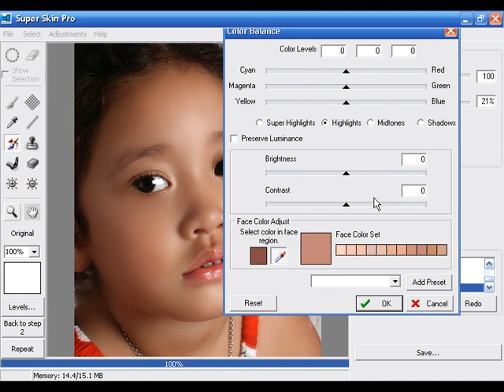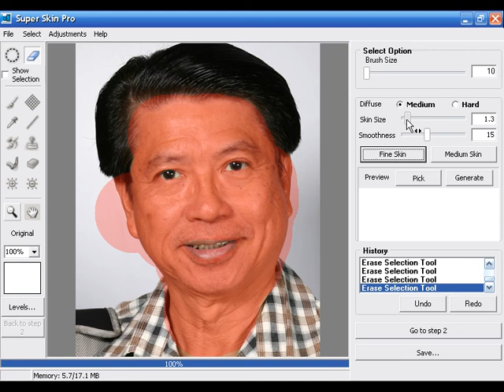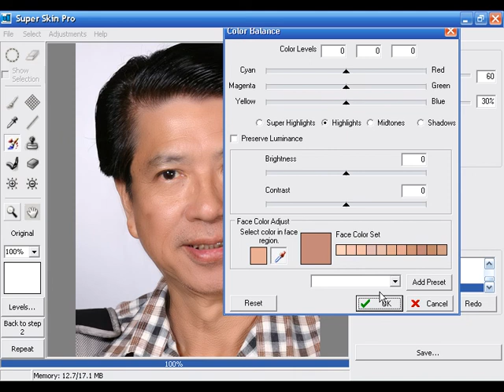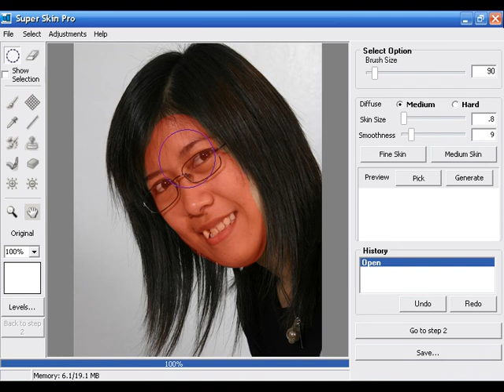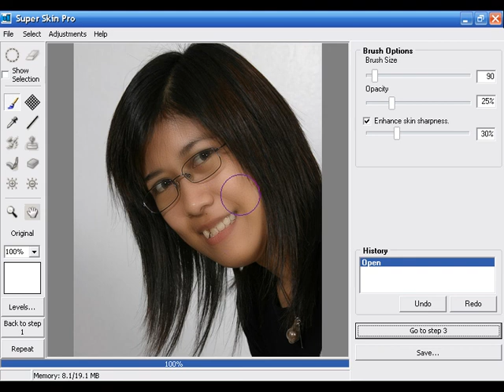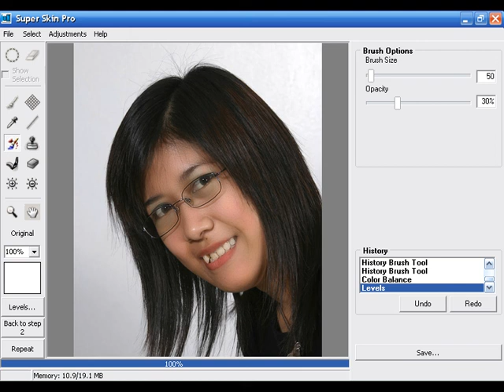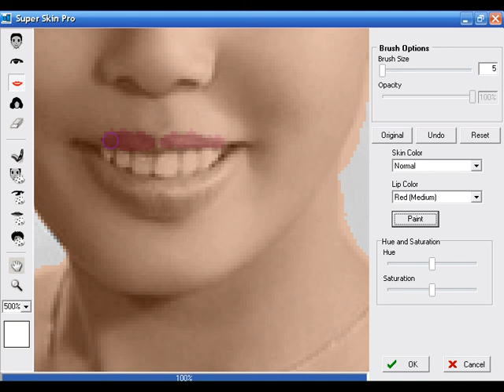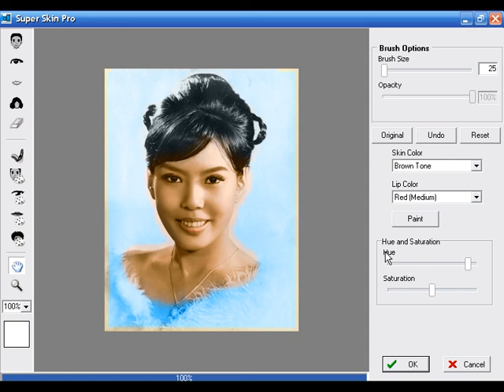CorelDraw X3 - Tutorial - Lời Việt - 7 - p2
Xin  Cảm  ơn Black White Group